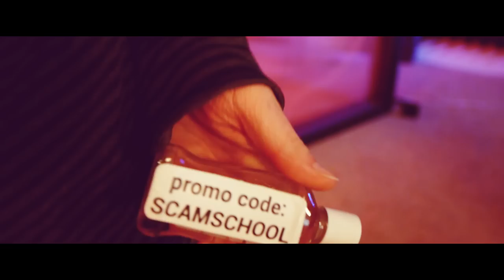Possessed By The Desire For Domains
An excerpt from Scam School 329: The Impossible Object!